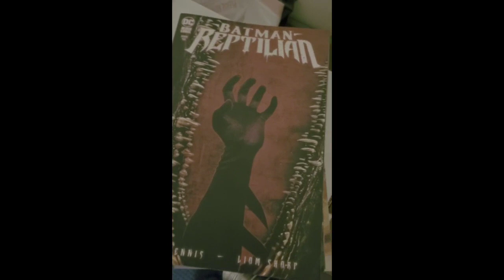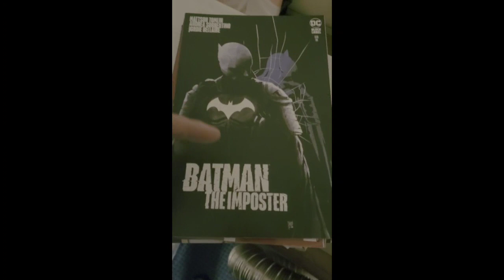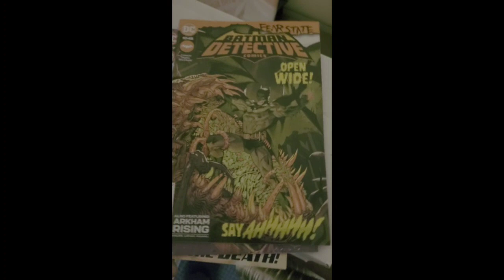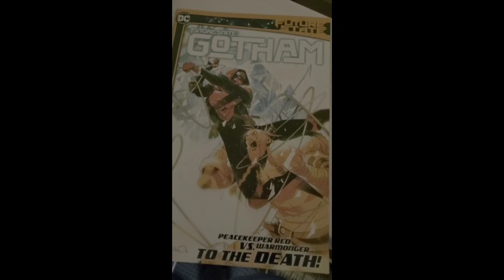Check it out. I have 30,000 views